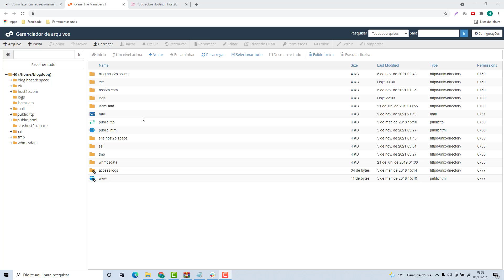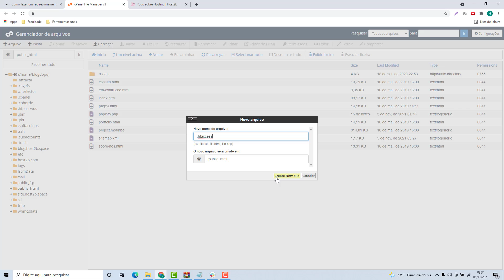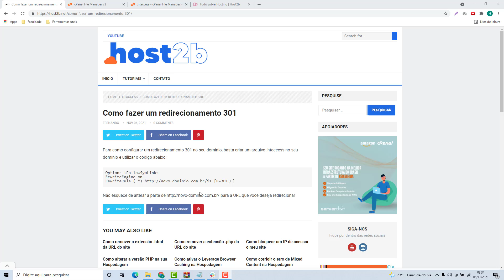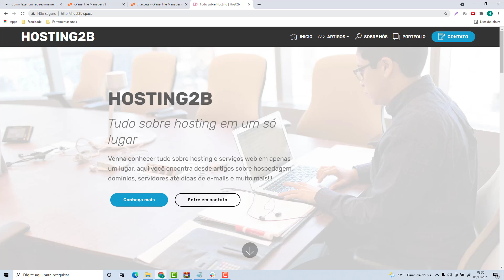Como Fazer um Redirecionamento 301 na Bigrock – rápido e fácil – 2022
Aprenda Como Fazer um Redirecionamento 301 na Bigrock facilmente e em poucos minutos

NOTA IMPORTANTE!!!